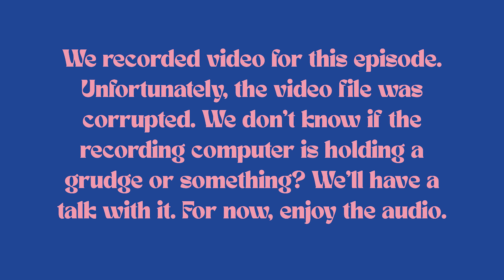We Did NOT Expect This! - RRR Movie Review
RRR is a 2022 Indian Telugu-language epic action drama musical (I know, it's wild) which brings together 3 of India's biggest stars - Director S.S. Rajamouli and actors N.T. Rama Rao Jr. and Ram Charan - to tell a story of brotherhood, betrayal, and dance / action scenes that would blow Zack Snyder's mind. Catch it on Netflix!

The next episode will be: Lightyear !